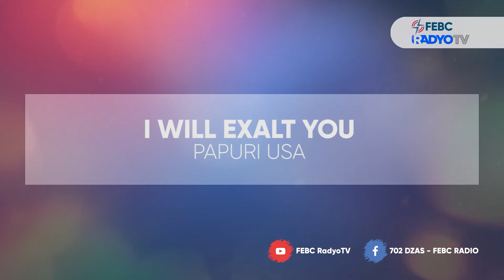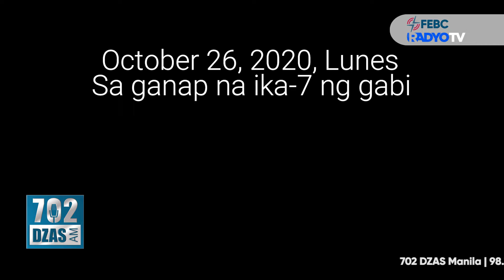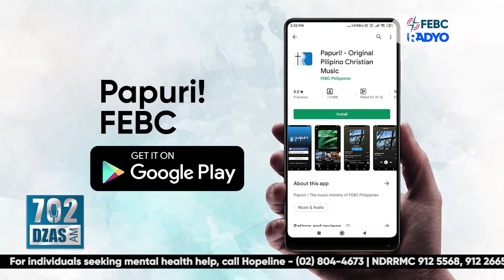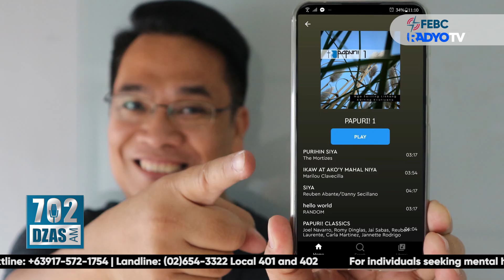PAPURI | OCTOBER 2, 2020